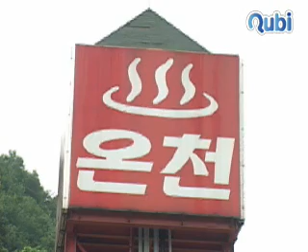앙성온천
중부 고속도로의 장호원을 지나 앙성온천은 24시간 영업을 하는 곳이다. 온천 뿐 아니라 옥 찜질를 할 수 있어서 더욱 좋다.